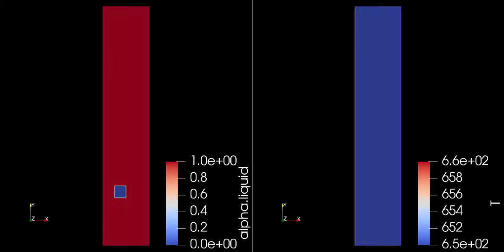Bubble-assisted heat transfer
A bubble of vapor rises near a heated wall to enhance heat transfer. Done with OpenFOAM with VOF simulation, vanLeer advection on heat, MULES on VOF field.